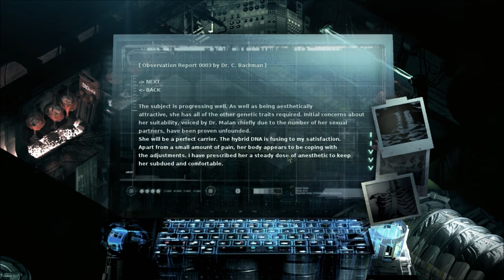Let's Play Stasis (Blind), Part 19 of 25: Birthing Laboratory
(Part 3 of 4) Eleanor's way ends in fire. Then we find our way into SEED and the Birthing Laboratory, where some women are... I'm not typing this nasty stuff, you'll have to see for yourself.

Stasis is a property of The Brotherhood. Thank you and enjoy your stay on the Groomlake.